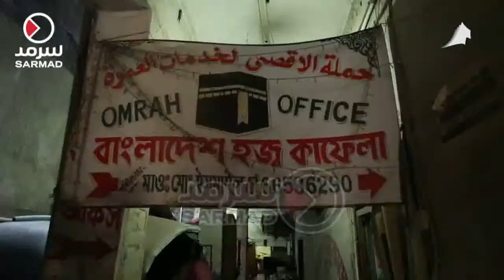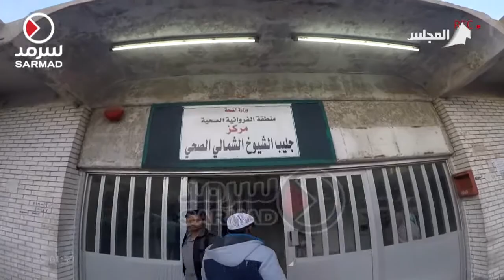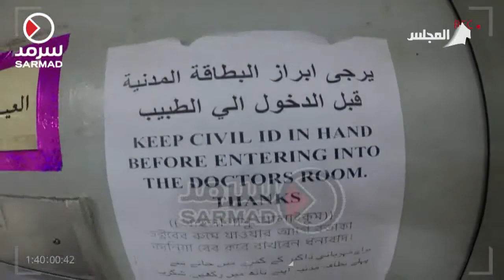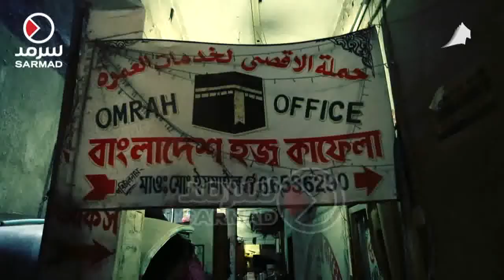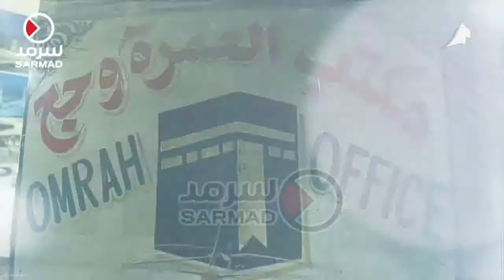حلقة برنامج على ذمة التحقيق عن المناطق العشوائية في الكويت 14-04-2017